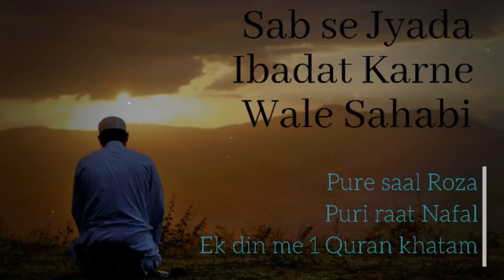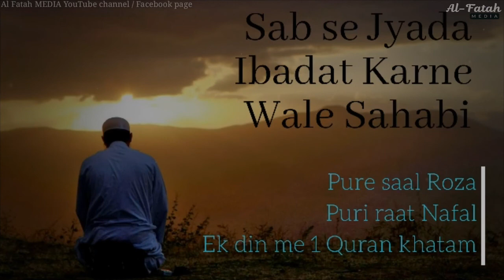Sabse Jyada ibadat karne wale Sahabi_fir bhi koi aur jannat ki basarat le gaye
Speaker :-
Molana Tariq Jameel Sahab
Topic :- Sabse jyada ibadat karne wale sahabi, Ek ansari sahabi jo jannat ki basarat le gaye.
If you have find any un-authentic material in our channel , please with-out any hesitation tell us.We can remove that material after review.☺
We hope you like our service 😊,
photo massage# service 😊,
jazak-ALLAH 😊,
Shukriya 😊,
DUVA ME YAAD 😊